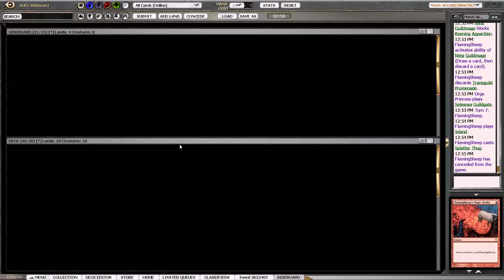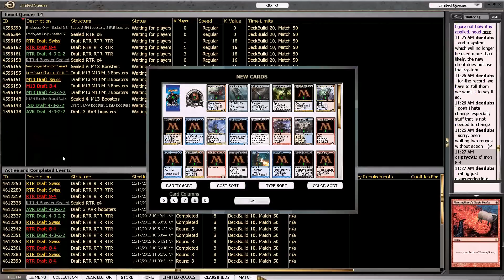Return to Ravnica Draft #12 Part 4 Round 3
Sheep goes Izzet again, and continues his love affair with essence backlash!